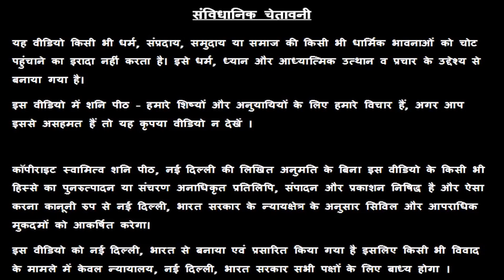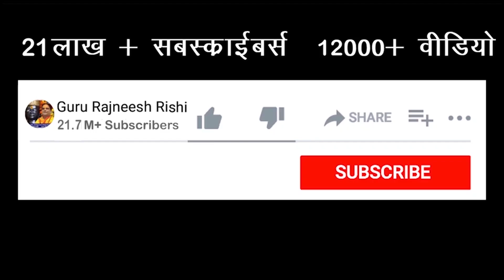वृश्चिक राशि पढ़ाई लिखाई में अच्छे नंबर कैसे आएंगे ? How to get good marks in studies of Vrishchik ?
Vrishchik Vrishchik rashi Scorpio remedies jyotish horoscope kundli shani peeth shani peeth mandir new delhi aaj ka rashifal rashi parivartan pooja mantra totke janta darbar guru rajneesh rishi ji swami raj rishi swami prince rishi वृश्चिक राशि के पढ़ाई लिखाई में अच्छे नंबर कैसे आएंगे | How to get good marks in studies of Scorpio ? How will Scorpio people get best results in studies? वृश्चिक राशि वालों को पढ़ाई में कैसे मिलेगा उत्तम परिणाम ? school college study education jee main  cbse exams students degree college institute university educational institute coaching coaching institute vrishchik vrishchik rashi वृश्चिक Scorpio astrology horoscope kundli birth chart

👉👉वृश्चिक राशि पर्स में यह रखते ही बरसेगा पैसा | Vrishchik Rashi 2023  | Dhan Ke Upay 2023
👉👉वृश्चिक राशि वालों को ही नौकरी या व्यापार में परेशानी क्यों होती है ? How to get a good Job ?

प्रिय भक्त,

!! जय शनिदेव !!

16/24 & 38/18, ईस्ट पटेल नगर, नई दिल्ली - 110008

👉👉 Important PS:

1. If you do not Trust / Like our Video, please do not watch our Videos.
2. All the disputes / legal matters related to our Video will be subject of Jurisdiction of Delhi, Govt. of India only.
3. All the information of this video is published by us in good faith and for general information purpose only. This channel, video or Publisher of this Video do not give any guarantee about the completeness & accuracy of this information